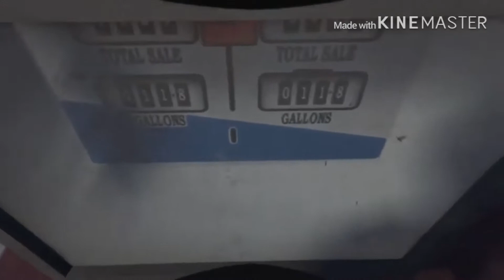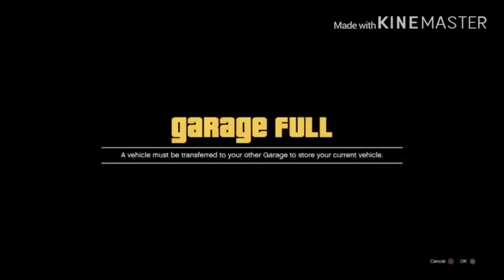#1 First moto vlog gta v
So ya this is my first moto vlog but it on gta v so if you guys like it comment down below and like and subscribe for more video like this here is my discord.